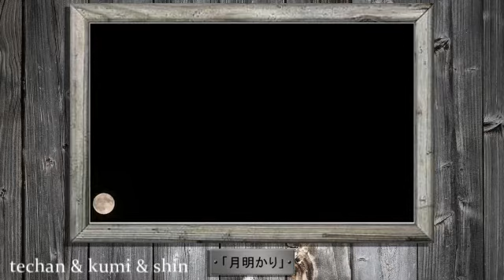月明かり shin＆kumi&techanコラボ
kumiさんのオリジナルの、月明かりにSHINさんがギターを重ねたバージョンです、僕は映像を提供しただけで、編集もSHINさんがされました、素敵なコラボに参加できて光栄でした。